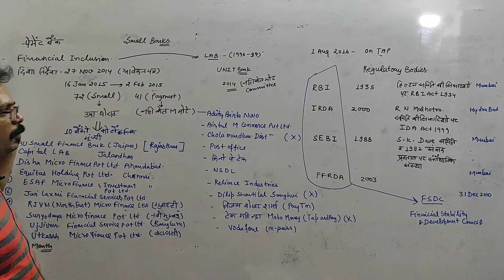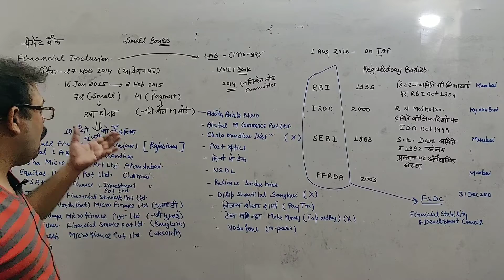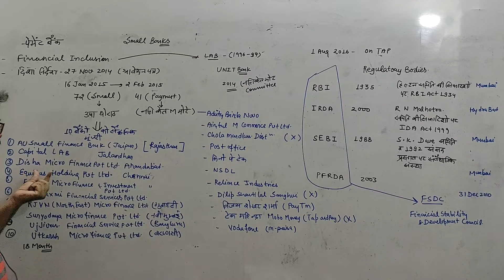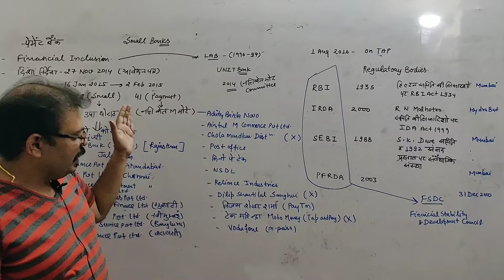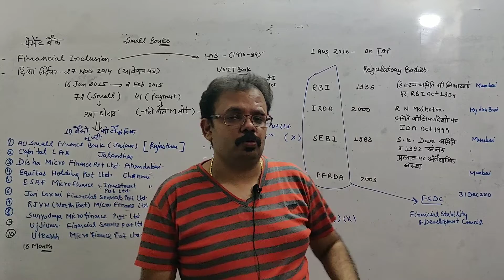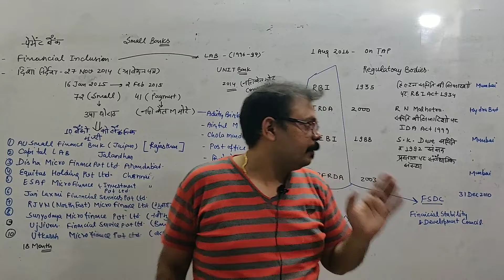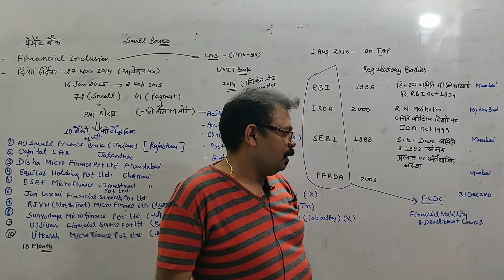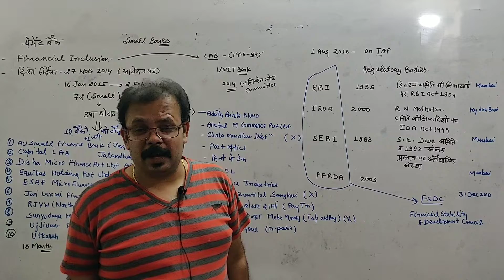Indian Banking New Horizons